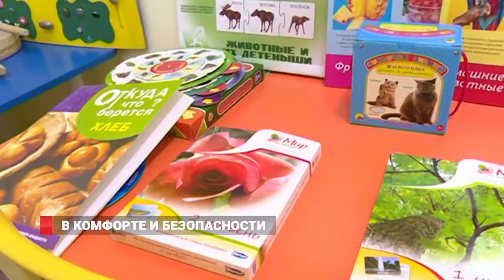Готовы ли детсады к новому учебному году?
До 1 сентября остается меньше трех недель. Полным ходом идет проверка образовательных учреждений к новому учебному году. Детские сады - первая ступень образования. С дошколятами проводят специальные занятия, организуют мероприятия. А безопасность малышей всегда на первом месте. На готовность к новому учебному году проверили детский сад «Росинка».